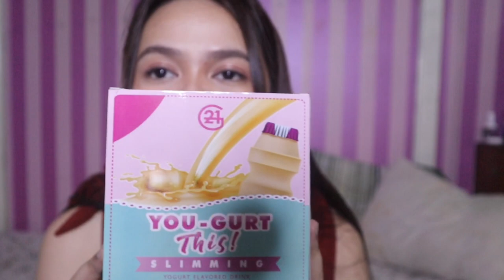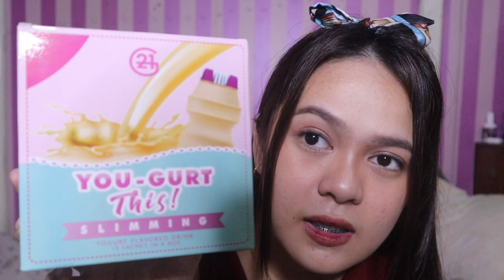MARCH 2020 FAVORITES | PHILIPPINES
The products I used over and over again for the previous month. ☺️ Thankyou for watching and ai hope that I helped you in some ways.